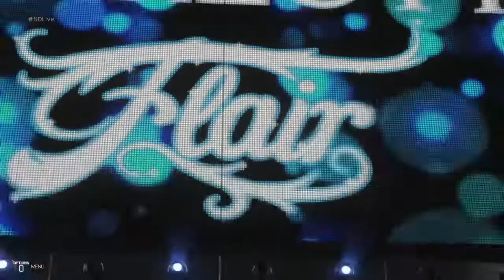WWE 2K19 - Natalya VS Charlotte Flair